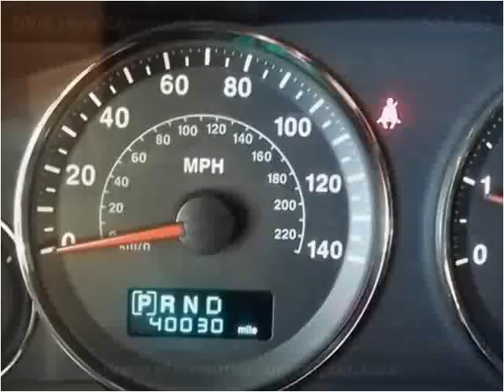2006 Jeep Commander Used Cars Minster OH